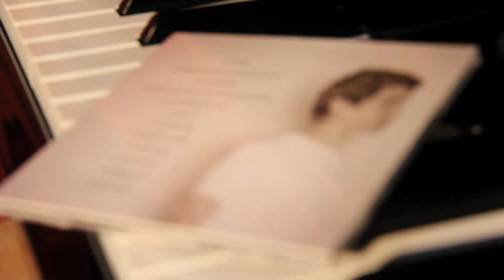Alumnos del Conservatorio - Esteban León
Entrevista a Esteban León, alumno de la maestra Florencia Ruiz-Rosas de la especialidad de Flauta Traversa de la Sección de Estudios Superiores.